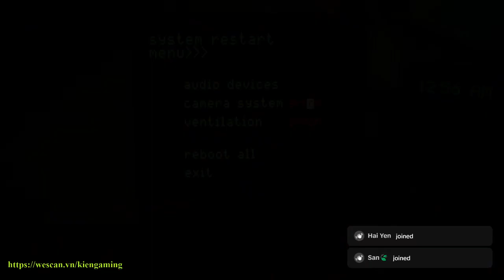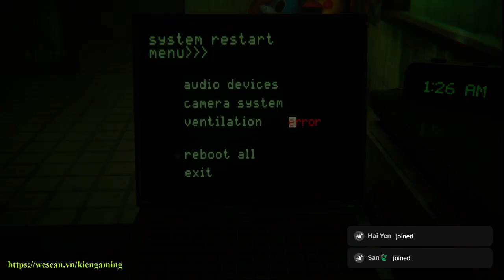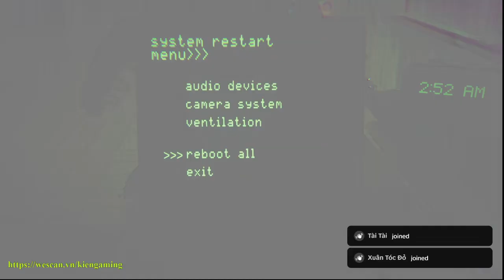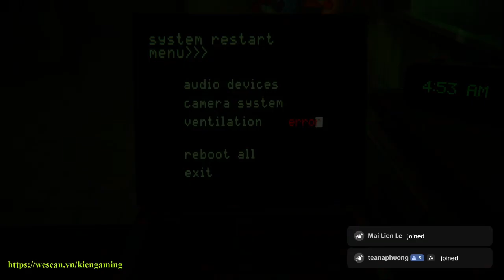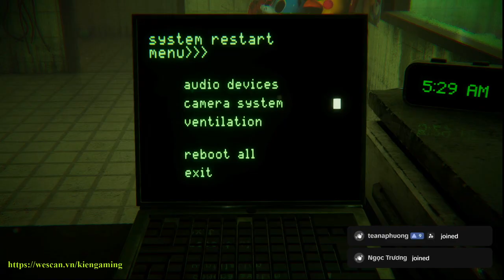FNAF 3: The Mind of a Killer DEMO | PHIÊN BẢN FREDDY NÀY THẬT ĐÁNG SỢ | KIEN GAMING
Hello mọi người, hôm nay mình sẽ chơi game có tên là FNAF 3: The Mind of a Killer. Nếu các bạn yêu thích game này thì hãy cùng mình phá đảo nhé.
Kênh tiktok: kiengaming094
Lịch livestream:
T2 đến CN: 22h30/23h